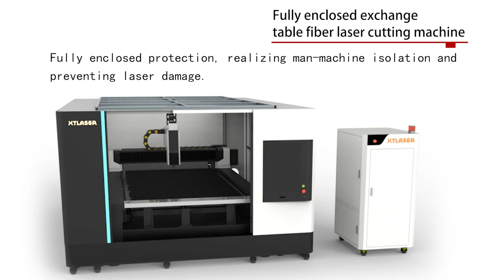CE certified Full enclosed fiber laser cutting machine for maximum protection to operators